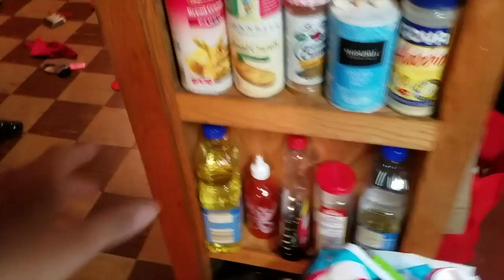Quick cooking Chicken and potatoes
A quick video of chit chat and prepping an easy dinner.